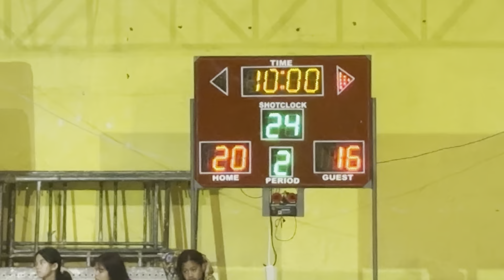BASKETBALL BOYS SUMMER LEAGUE - BRGY 2 Vs FRIDAYS (1st Quarter & 2nd Quarter) Philippines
Summer League 2023
Basketball Boys 40Up
Brgy 2 Vs Fridays